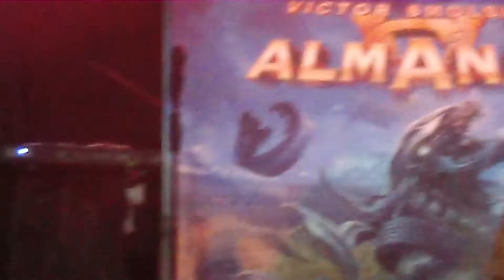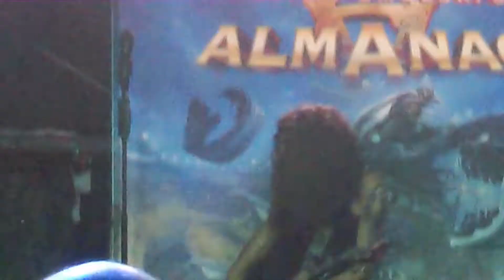Almanac feat. Milan & Tomáš (Blamage) - Unity / Down (Prague 2022)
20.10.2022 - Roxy